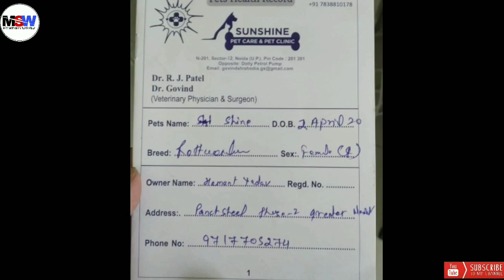Nice rottweiler puppy ! with free all medicines and exchange offer also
nice quality Pitbull puppy available for sale with exchange offer

✔️ age 15 days old
✔️ location greater Noida
✔️ gender female
✔️ delivery available only in greater Noida
✔️ quality as you can see in video